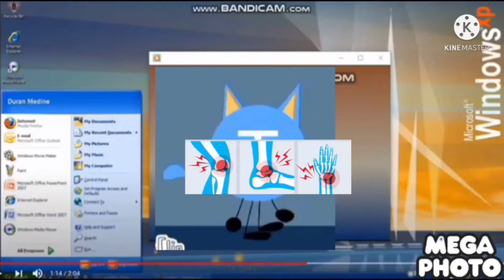Everything has fallen into the pap video add round 5